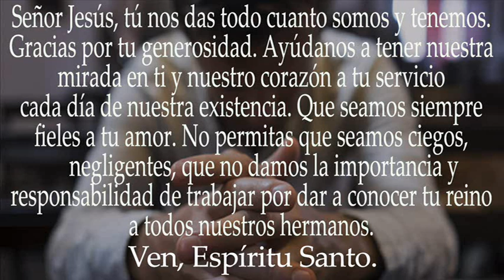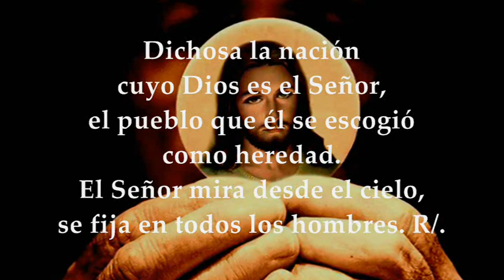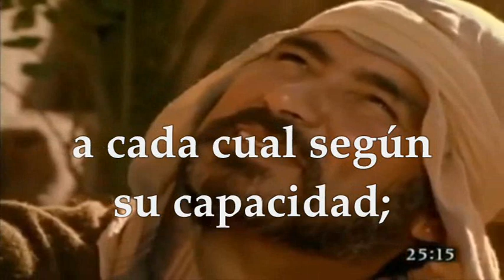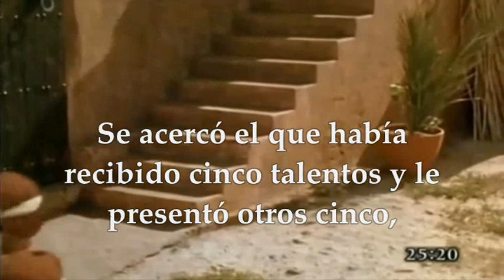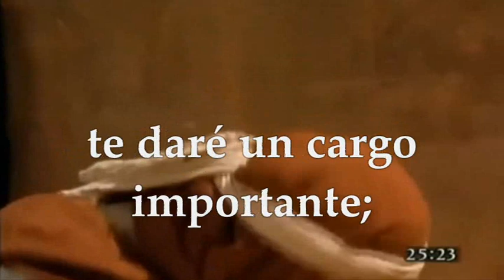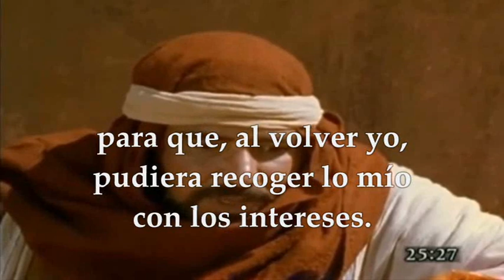EVANGELIO DÍA SÁBADO AGOSTO 27 DE 2022 | MATEO 25,14-30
EVANGELIO Y LECTURAS EUCARISTÍA SÁBADO AGOSTO 27 DE 2022 SÁBADO XXI VIGÉSIMA PRIMERA SEMANA DEL TIEMPO ORDINARIO Primera Lectura: De la Primera carta del apóstol san Pablo a los Corintios 1Cor 1,26-31 Salmo Salmo 32,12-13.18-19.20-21 R/. Dichoso el pueblo que el Señor se escogió como heredad Del santo Evangelio según San Mateo 25, 14-30